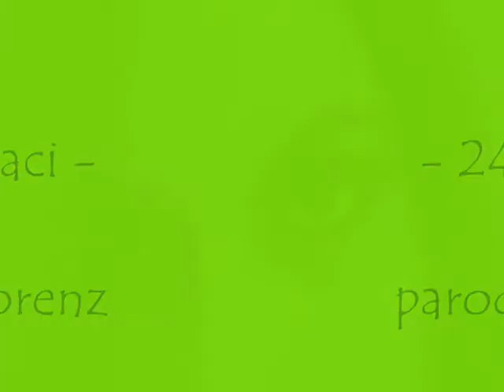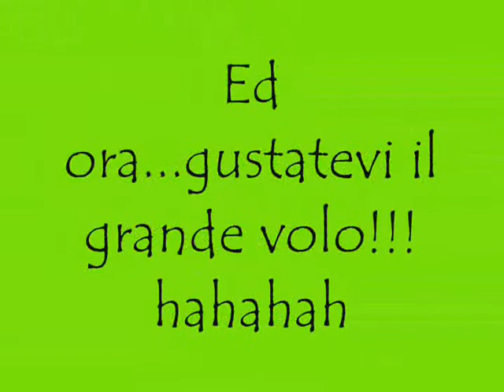DALIDA - 24 MILA BACI- (video parodia di Lorenz)....con caduta finale..!!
altra canzone che interpreto' la grande Dalida...omaggio a una grande diva...x far avvicinare anche i giovani alle sue canzoni intramontabili..